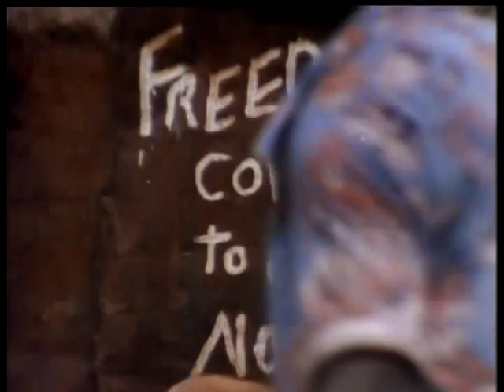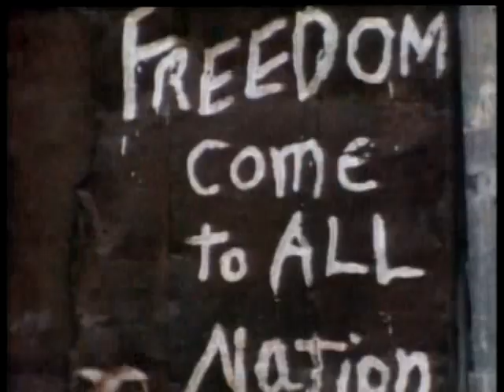* Legend -DVD The best of Bob Marley and The Wailers.*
* Legende - The best of Bob Marley and The Wailers..*